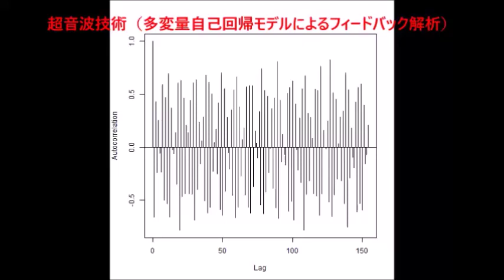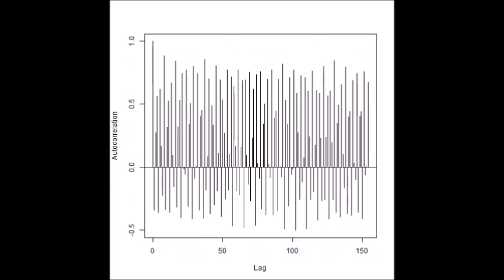超音波技術（多変量自己回帰モデルによるフィードバック解析） ultrasonic-labo